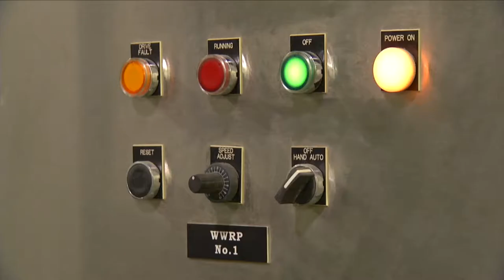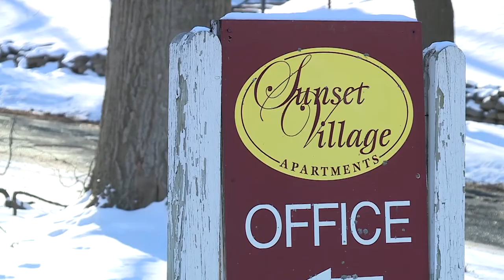Flint, Michigan Mayor Sheldon Neeley talks about curbing crime and several other topics.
In this week's edition of "Ask the Mayor" we talk with Flint Mayor Sheldon Neeley about the city's plan to fight crime heading into the summer.

Right now, the city's crime comparison shows an increase in homicides and violent crimes.

As the country sees a spike in crime and covid cases, Reporter Bria Jones talks to the mayor about ways to combat the growing trend.